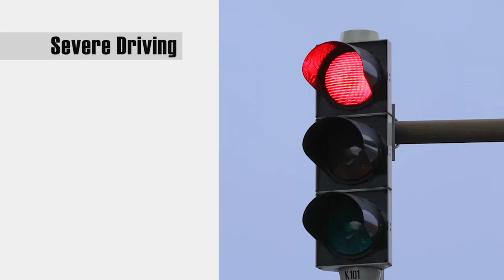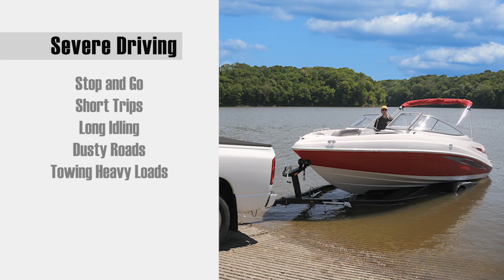Dr. Drip's Tips - Part Two: Changing Oil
Part two of the Don't Drip and Drive Preventative Maintenance Series.